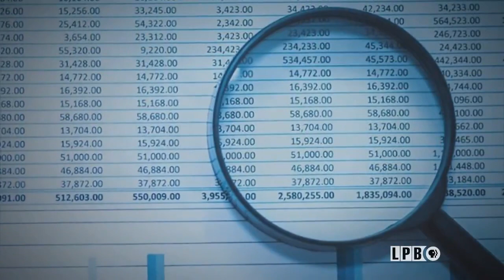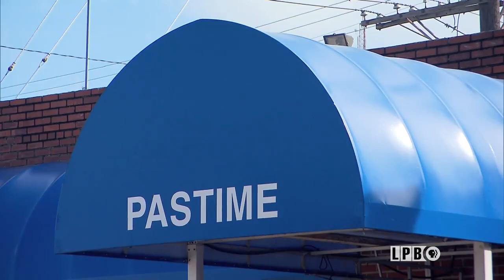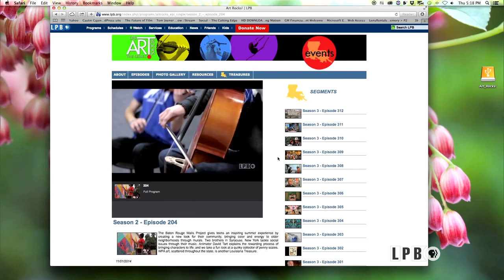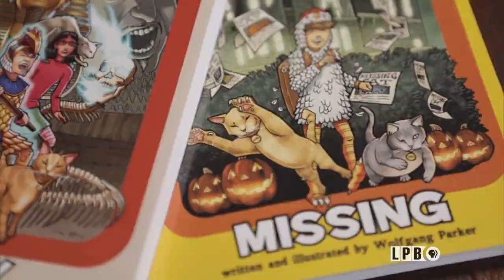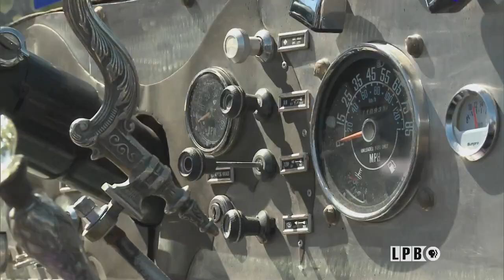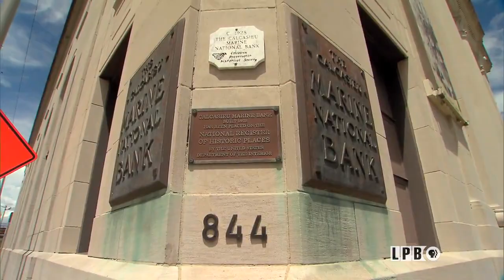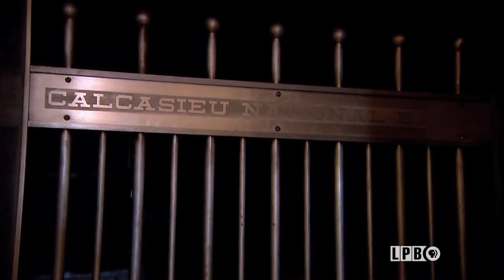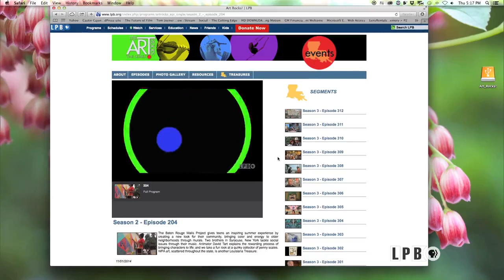Charles Barbier, Wolfgang Parker, Calcasieu Marine National Bank | Episode 607 | Art Rocks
We pay tribute to Baton Rouge artist Charles Barbier, a fixture in the arts community for decades. We visit with Columbus, Ohio artist, Wolfgang Parker.  Trinidad, Colorado's parade of “art cars”  and the Calcasieu Marine National Bank.